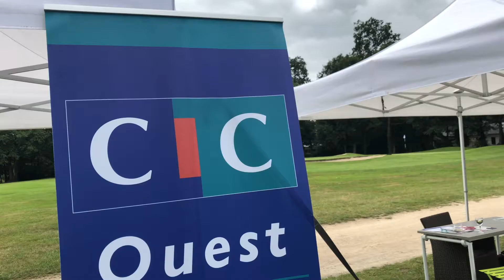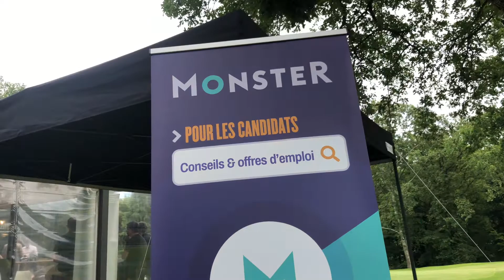AFTERMOVIE - Monster Startup Golf Cup Nantes 2021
Découvrez l'ambiance de la Monster Startup Golf Cup qui a eu lieu à Nantes le 8 Juillet 2021. C'est déjà la 5e fois que l'événement se produit en terre ligériennes ! En attendant de vous accueillir à la 6e édition en 2022, voici un aperçu de l'événement a réuni plus de 130 décideurs de l'Ouest pour une journée de rencontres professionnelles, de contenu (tables rondes, conférences, concours de pitch) autour d'une compétition de golf et d'initiations.

Pour voir les autres vidéos et photos de la Monster Startup Golf Cup

Merci à nos partenaires officiels de nous avoir soutenu pour la production de la Monster Startup Golf Cup !

Et nos partenaires réseau
ADN Booster,
TGS France
AMOS Sport Business School
Asteryos

Merci également à nos fournisseurs officiels :
Le Bazar des Golfeurs
Faguo
Balthus Accords Divins
Fruit Ride